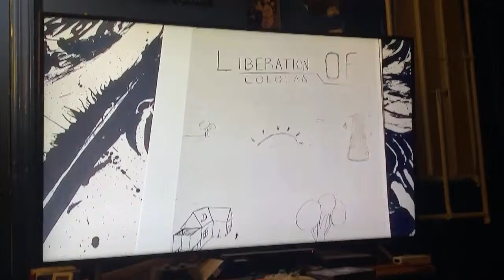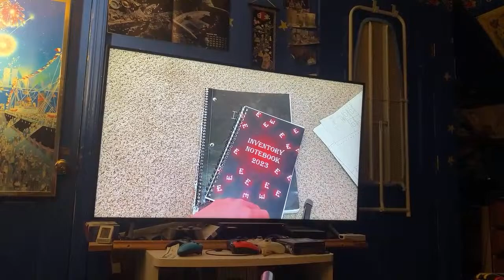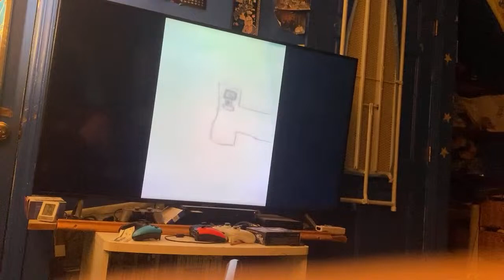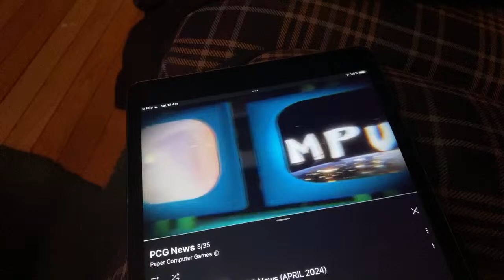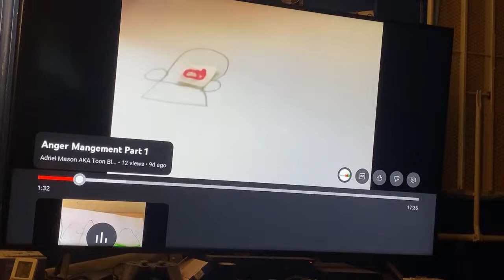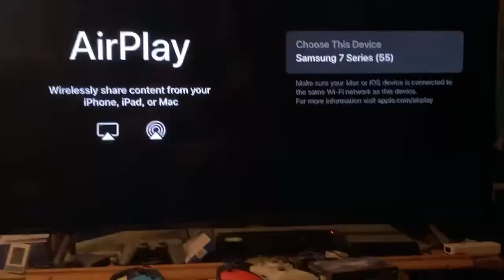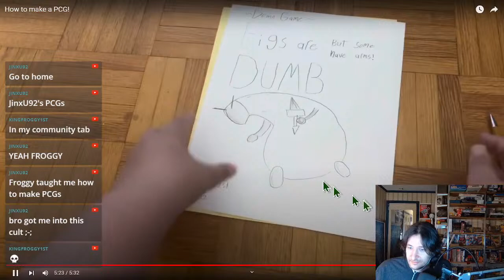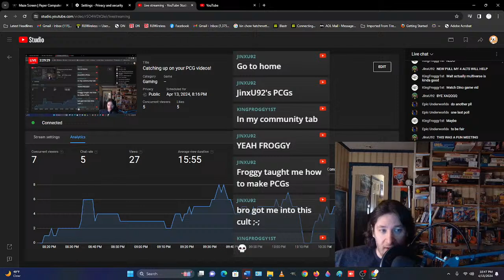Catching up on your PCG videos!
PaperComputerGames.com